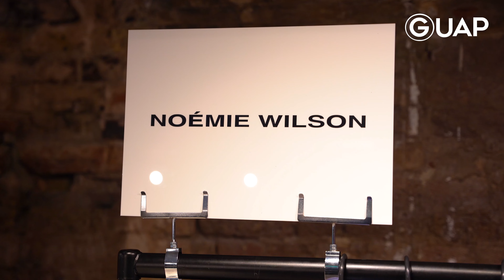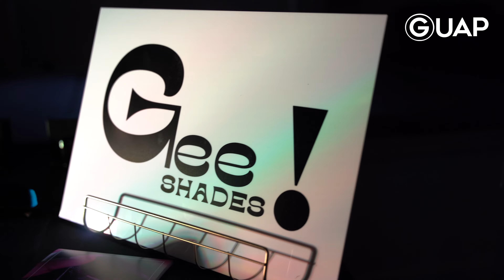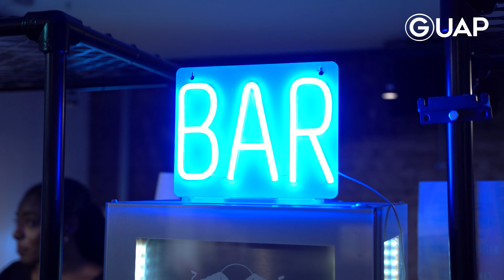Future Fashion - Pop Up || GUAP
GUAP’s Future Fashion Pop-Up Was a Hub of Creativity With a Focus on the Future

To mark the end of London Fashion Week, on Saturday June 18th, we hosted ‘Future Fashion’, a curated space where six emerging brands could showcase their work, connect with their customers in person, and amplify their online success in a physical setting with the drinks provided by Red Bull, and the vibes provided by DJs Jeeniius, ELLADHC and Sham Steele

Led by GUAP’s ONPOINT host Metafari, the talk saw Noémie Wilson, Ziwei Qu, and Delores share their experiences of being young, independent designers in a post-pandemic world, thinking on their feet and navigating the opportunities and challenges the digital age brings.

Credits:
Fashion editor and Producer: Terna Jogo @shooter_terns
Fashion assistant and assistant Producer: Sayo Olukoga @sayo.olu
Video, editing and photography: Jack Stangaard @stan_a_gram
Special thanks to Red Bull London @redbulluk